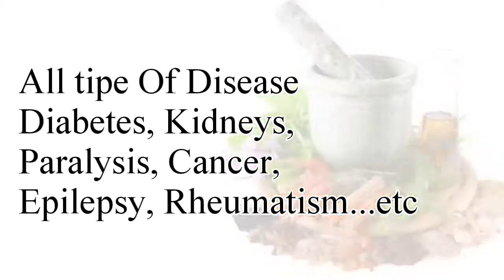ଜୟପୁର ଦଶହରାର ଦୂତୀୟ ସାଂସ୍କୃତିକ କାର୍ଯ୍ୟକ୍ରମ ସନ୍ଧ୍ୟା । ଦେଖନ୍ତୁ କଣ୍ଠଶିଳ୍ପୀ ତପୁମିଶ୍ର ଙ୍କ କଣ୍ଠର ଯାଦୁ ।